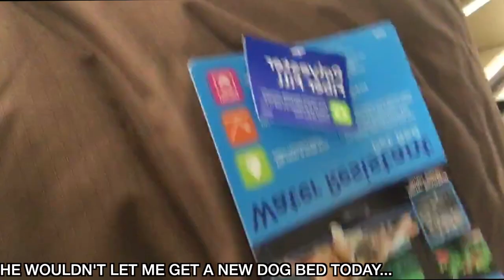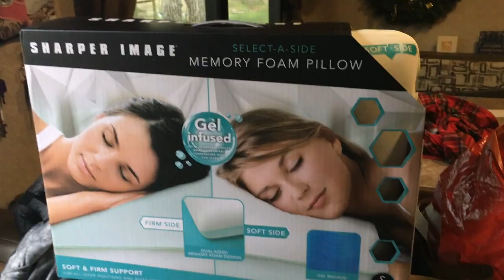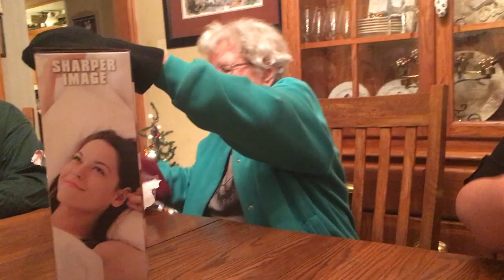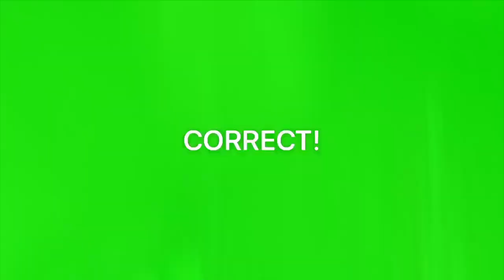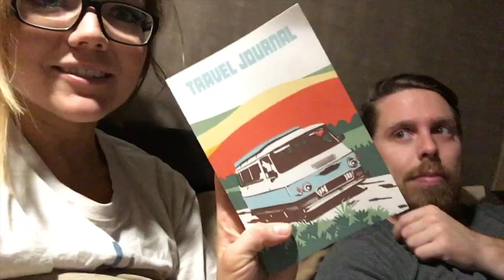MATT'S CHRISTMAS PRESENT // VLOGMAS 24